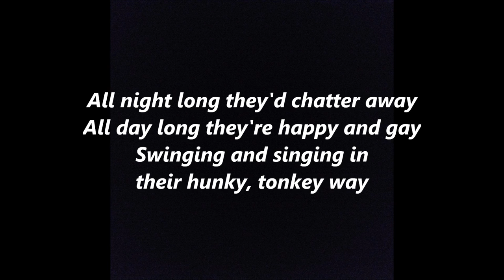ABA DABA DABA HONEYMOON words lyrics text said the monkey to the Chimp sing along song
Aba, daba, daba, daba,
daba, daba, dab"
Said the Chimpie to the Monk
"Baba, daba, daba, daba,
daba, daba, dab"
Said the Monkey to the Chimp
All night long they'd chatter away
All day long they're happy and gay
Swinging and singing in their
hunky, tonkey way
daba, daba, dab"
Means "Monk, I love but you"
"Baba, daba, dab, " in monkey talk
Means "Chimp, I love you too"
Then the big baboon,
one night in June
He married them, and very soon
They went upon their
aba, daba honeymoon
"Aba Daba Honeymoon" is a popular song written by Arthur Fields and Walter Donovan in 1914.